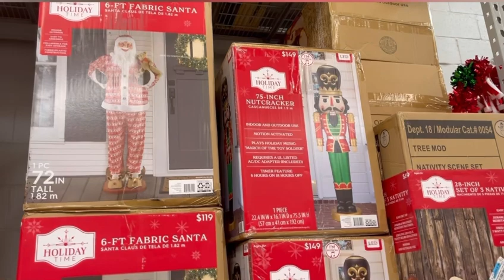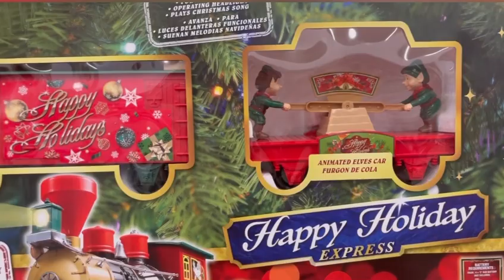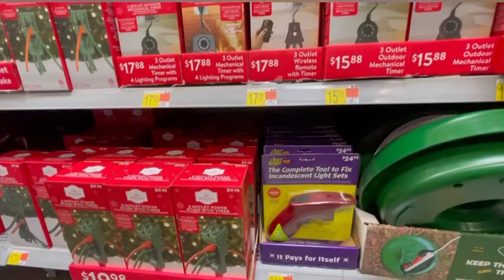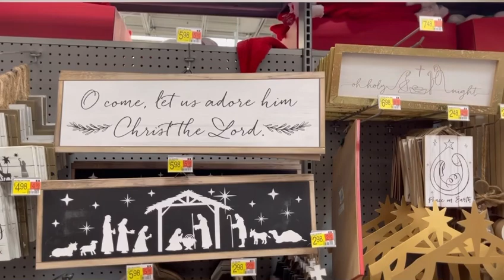Walmart -walkthrough -Christmas 🎄 ⛄️2022